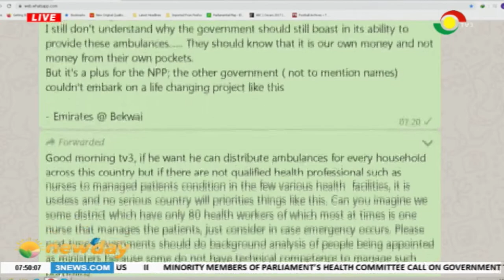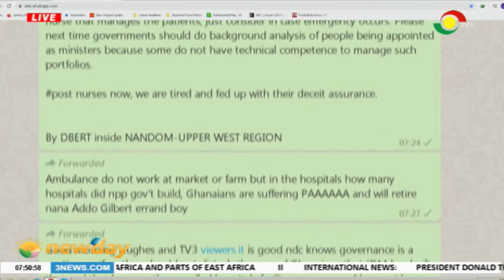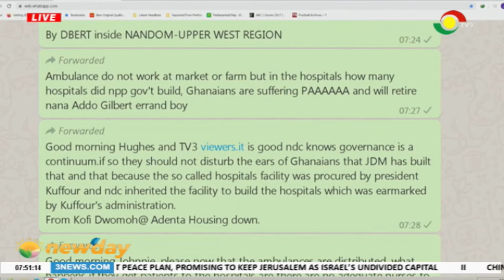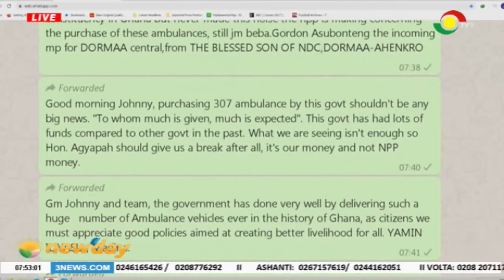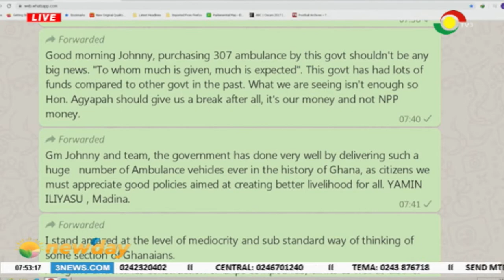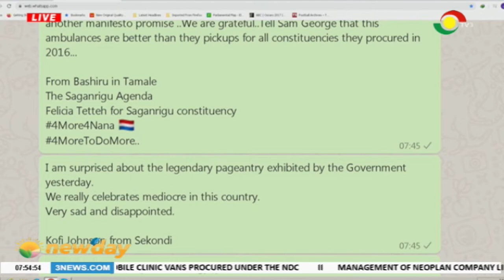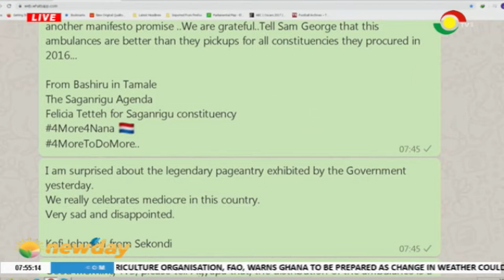NEWSPAPER REVIEW - 29/1/2020